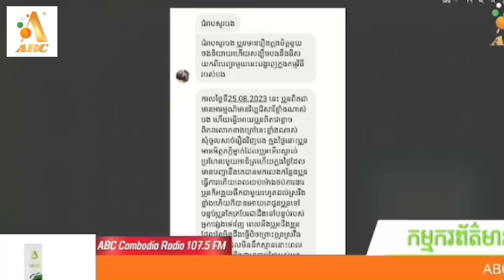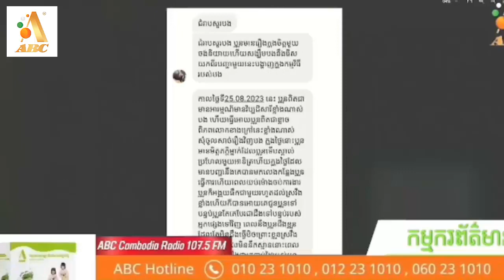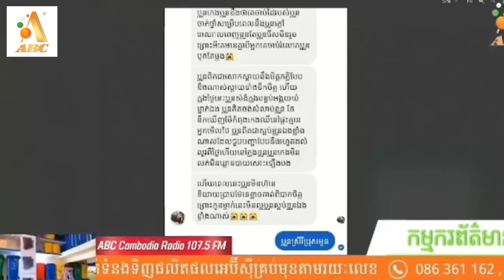ទើបបានស្គាល់គ្នាតាម telegram ណាត់ញុាំអីចុងក្រោយគេយកទៅបូក